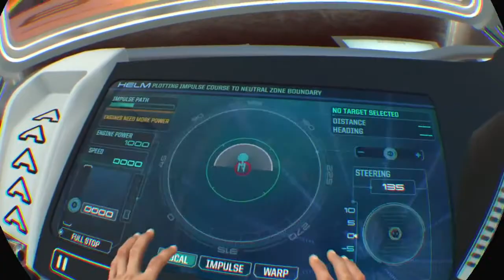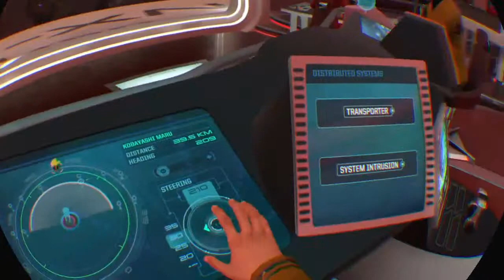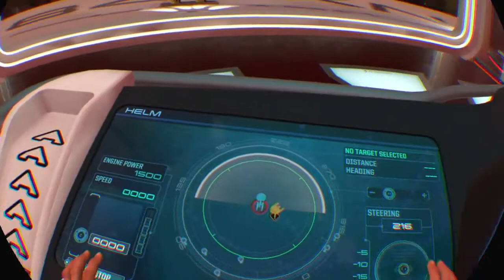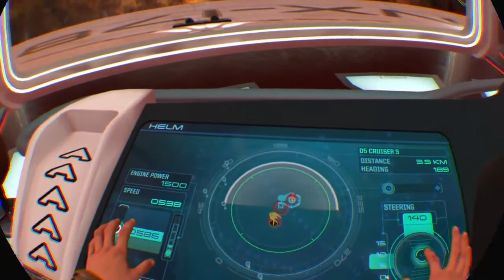Trekkies try Star Trek: Bridge Crew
STARFLEET INTERNATIONAL IS THE WORLD'S OLDEST AND LARGEST STAR TREK FAN ASSOCIATION WITH CHAPTERS ACROSS THE GLOBE.